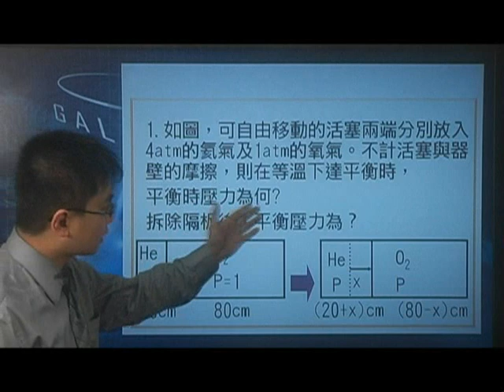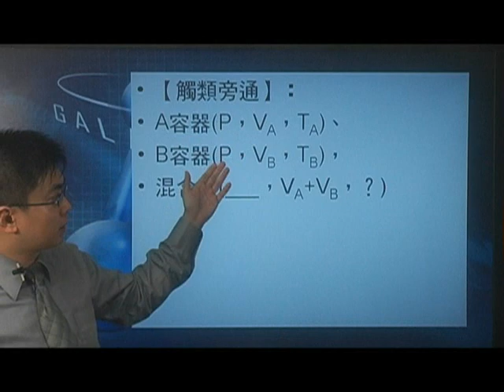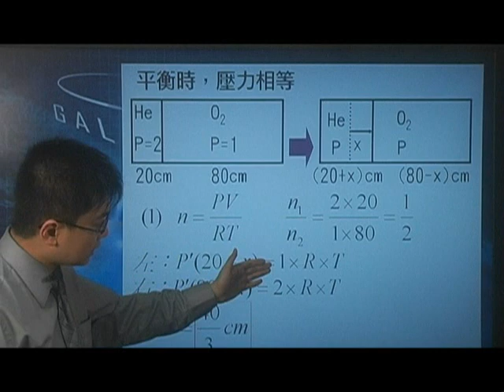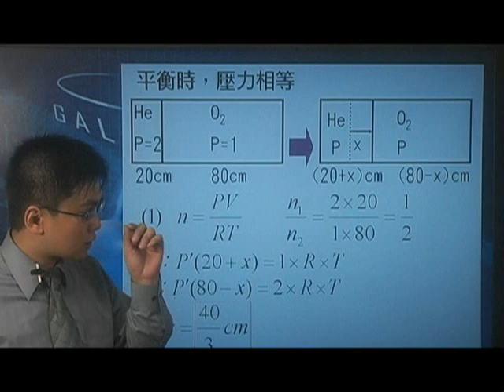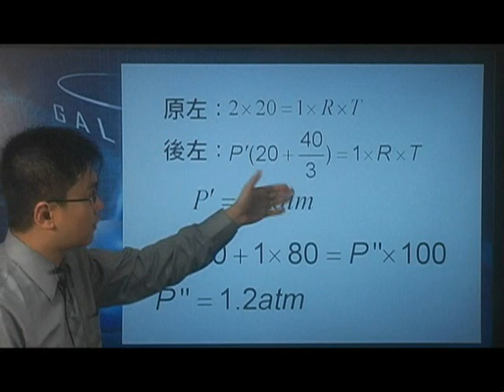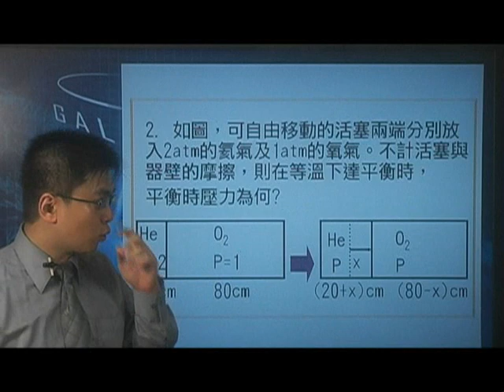[高三物理影片編號110312]11-3溫度與分子的平均動能